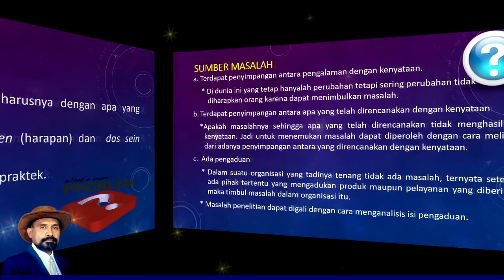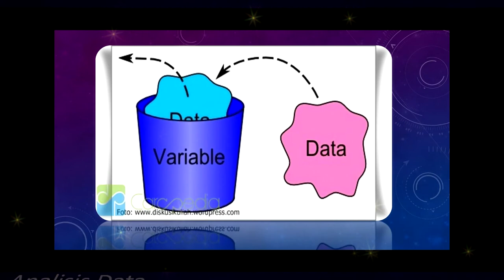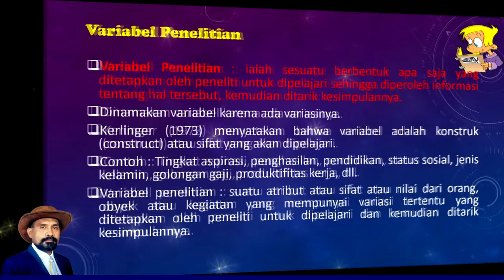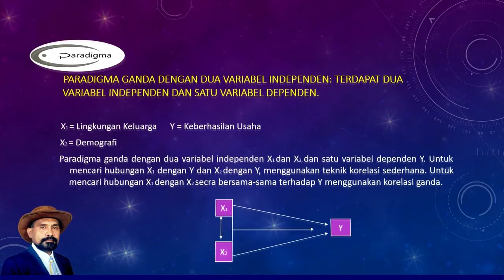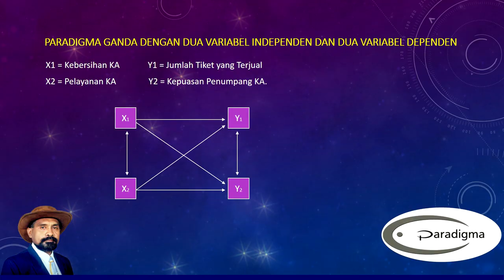MPA PART3_MASALAH, VARIABEL & PARADIGMA PENELITIAN